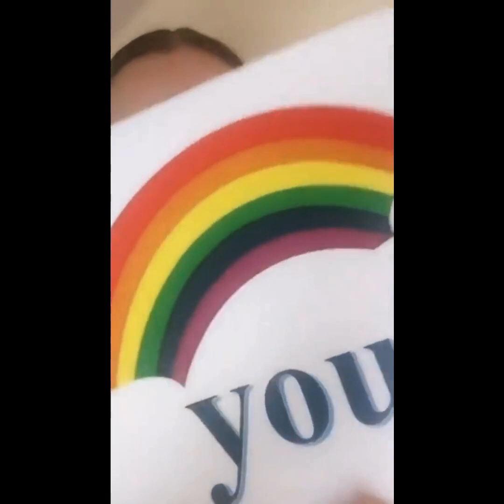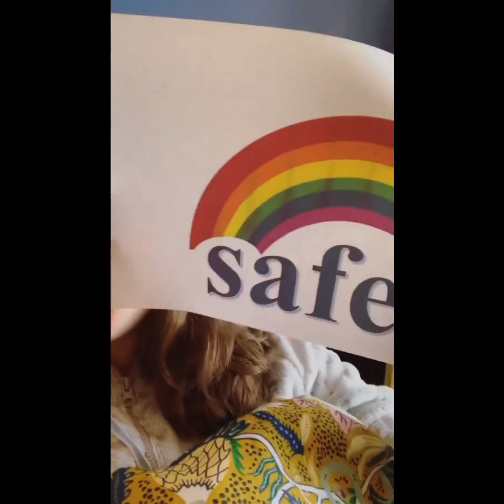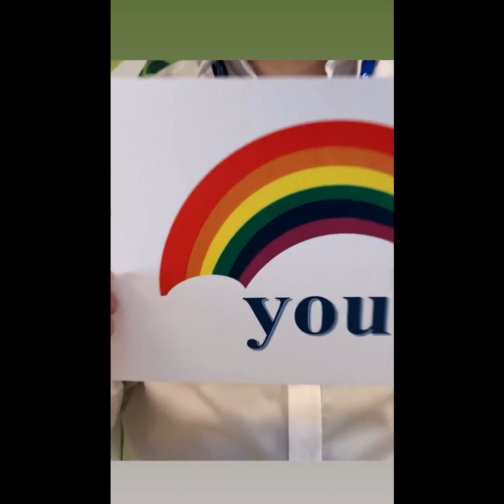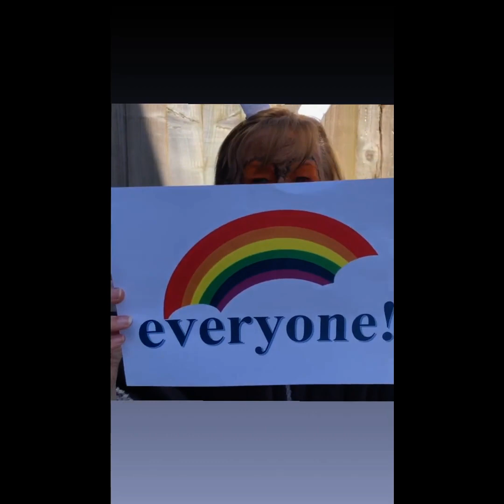A message for you all